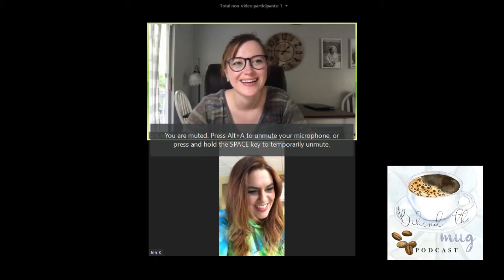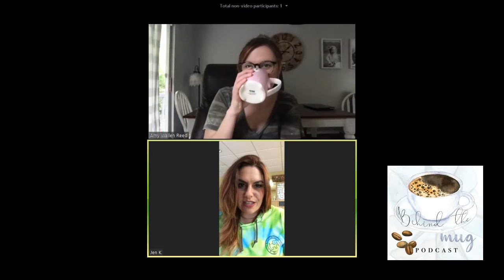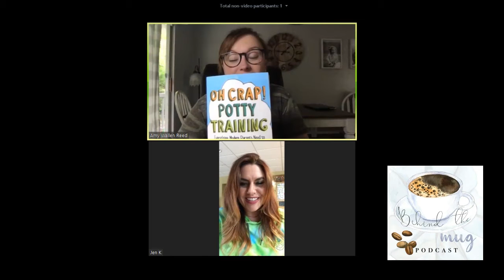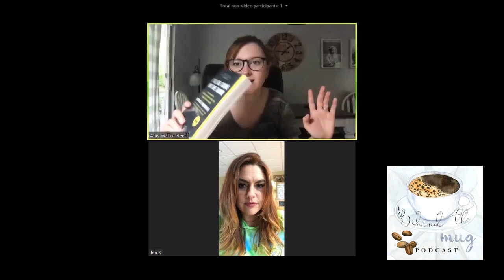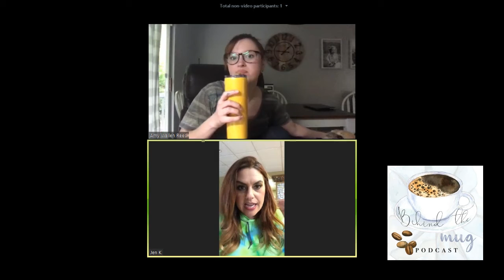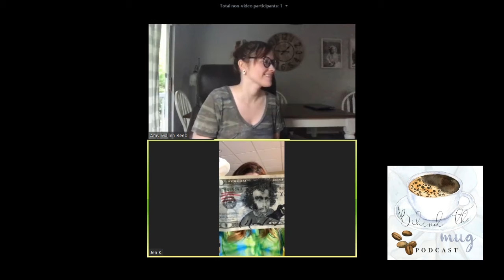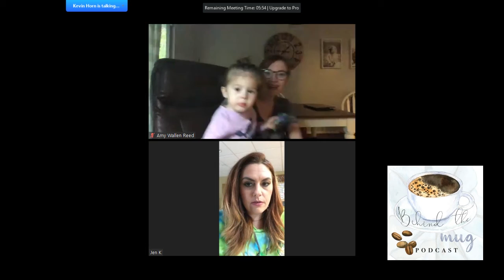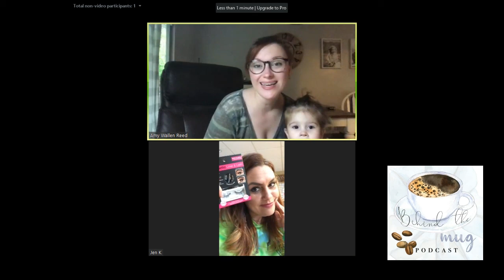Episode 6 Safe at Home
Jen and Amy are back, discussing how they're passing the time during social distancing.

Hosted and created by Jen Lafferty-Kopecky and Amy Wallen-Reed. Behind the Mug is produced by Kevin Horn with HAT Media Services.